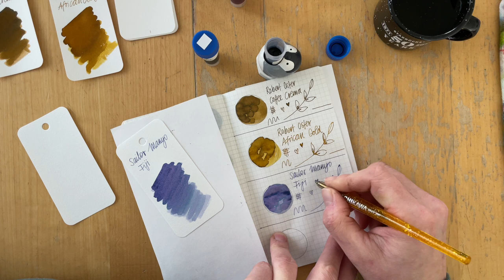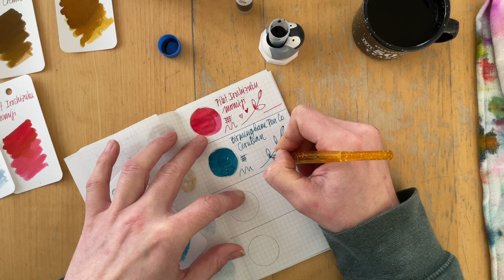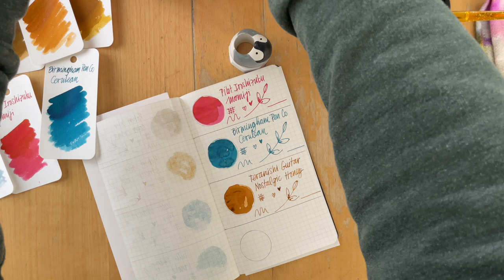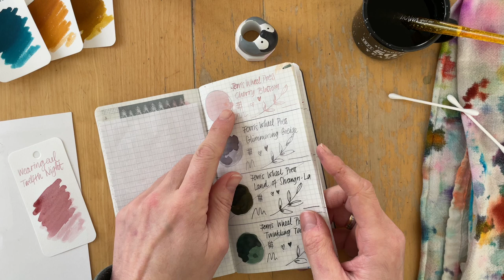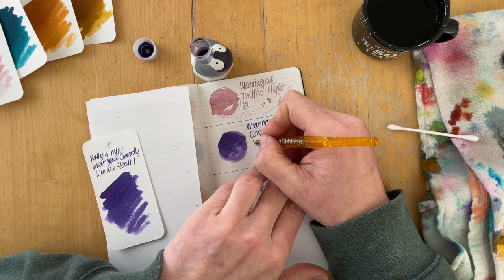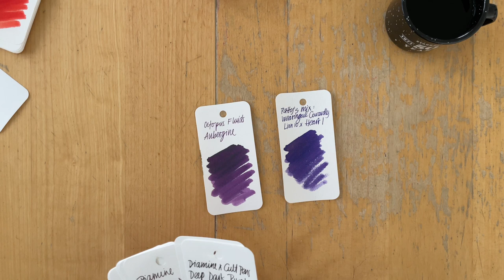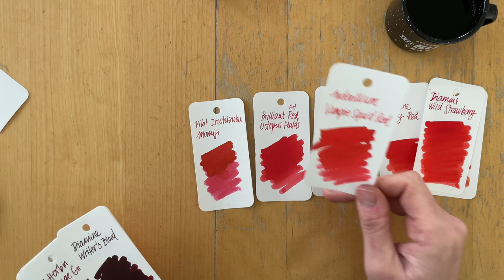Ink Swatches with Friends: What I brought home from two meetups!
I have accumulated so many beautiful ink samples from friends in the past six months and decided to tackle them all and film along. Here are some ink swatches from inks that were sent by my friend Amy.